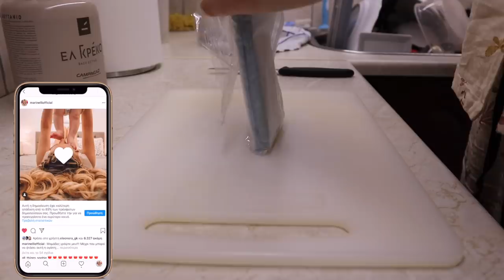Vlog: Ξεστόλισμα & φτιάξαμε μόνοι μας sushi | Marinelli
◈ Σε αυτό το βίντεο θα σας δείξω πως φτιάξαμε εύκολα μόνοι μας sushi, το ξεστόλισμα του σπιτιού κ.α.
Περιμένω τα μηνύματά σας!

Το κιτ για το sushi:
Blue dragon.

xoxo
Marinelli ♥